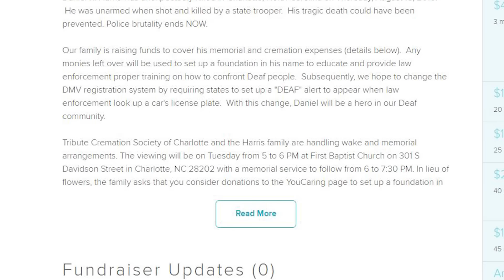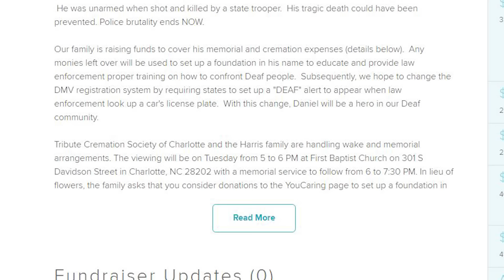Cop Shoots Unarmed Deaf Father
Daniel Kevin Harris lost his life after being pulled over for a traffic violation. The unarmed deaf father was shot, by the officer who had pulled him over.

2408 Lakeshore Blvd W.